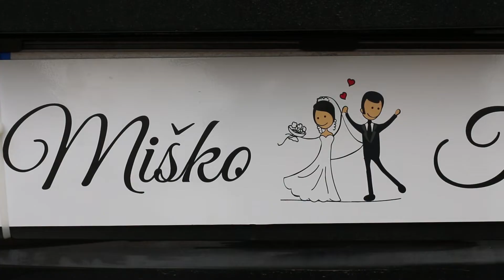Terézia & Michal HD zostrih